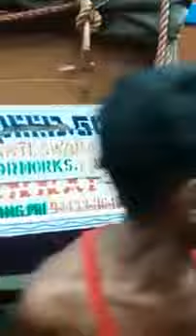10000 രൂപക്ക്ഡീസൽ അടിച്ച വാഹനം നടുറോഡിൽ കുടുങ്ങി ഡീസൽ ടാങ്ക് തുറന്ന് നോക്കിയപ്പോൾ ഡ്രൈവർ ഞെട്ടി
10000 രൂപക്ക്ഡീസൽ അടിച്ച വാഹനം നടുറോഡിൽ കുടുങ്ങി ഡീസൽ ടാങ്ക് തുറന്ന് നോക്കിയപ്പോൾ ഡ്രൈവർ ഞെട്ടി

Apple Media subscribering channel